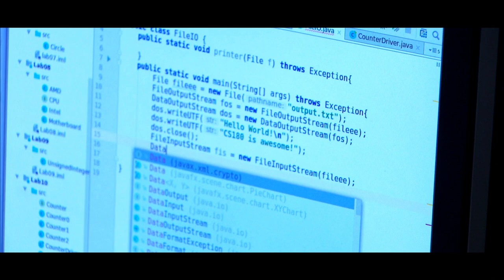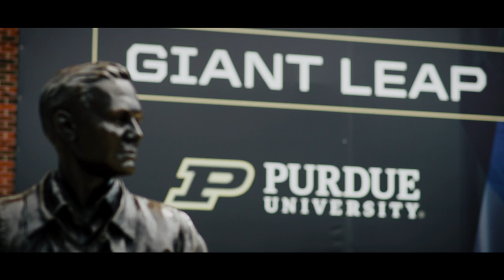Purdue's Next Big Move: A New School of Business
Purdue’s next big move in a decade-long series of major strategic investments will reimagine its current School of Management into a new School of Business that will redefine the preparation of business leaders for today’s technology-driven world.

Plans announced September 23 include building on Purdue’s preeminence in STEM disciplines, as well as its recently inaugurated Integrated Business and Engineering (IBE) degree, highly ranked Business Analytics programs and the new Dean V. White Real Estate Finance program to create a competitive advantage for students.